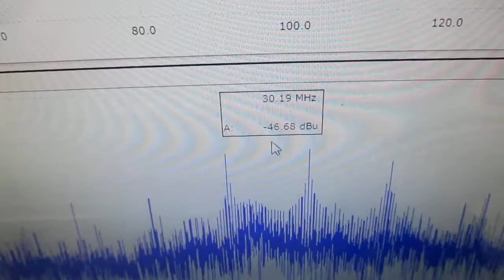スイープ発振とパルス発振の組み合わせによる超音波制御実験 ultrasonic-labo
２種類の超音波発振制御プローブにより、

３０Ｗ程度の出力でも
３０００－５０００リットルの水槽内に

１ＭＨｚの発振に対する
１０次、３０次、１００次・・の高調波の発生も実現出来ます。

　１）線形現象と非線形現象
　２）相互作用と各種部材の音響特性
　３）音と超音波と表面弾性波
　４）低周波と高周波（高調波と低調波）
　５）発振波形と出力バランス
　６）発振制御と共振現象（オリジナル非線形共振現象（注１））